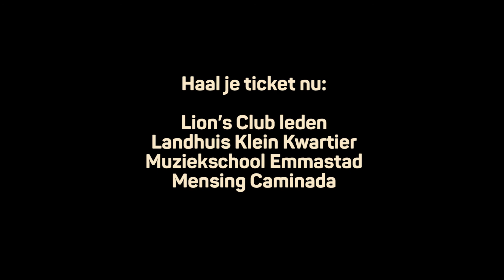The Rolling Stones Havana Moon Trailer v5